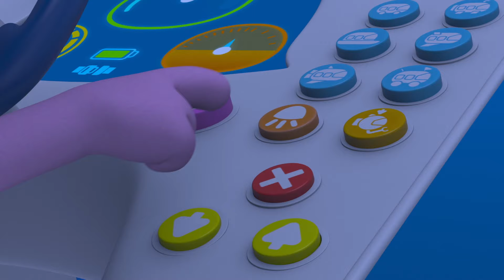Coral Reef | MarcoPolo World School | Learn At Home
While exploring a coral reef, Nash tries to get the other Polos to see the interesting sea snake he found called a krait, but each time he tries to show it them, the krait swims away before his friends can see it.